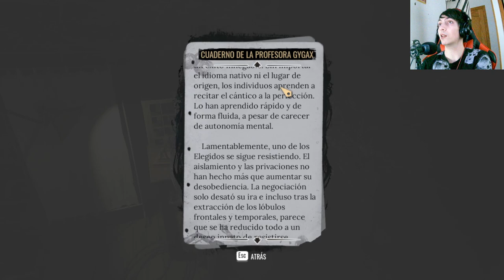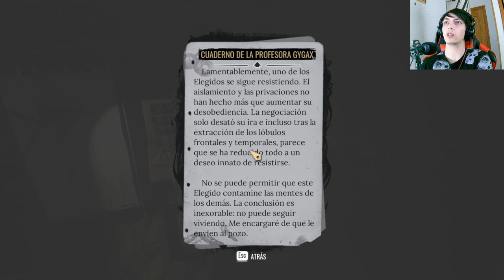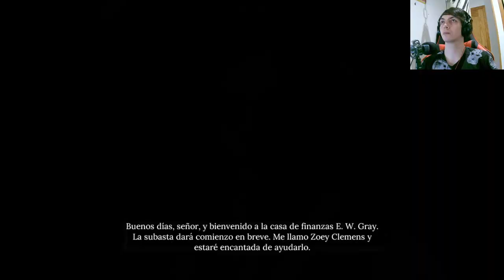Sherlock Holmes The Awakened: El asesinato de la inspectora del psiquiátrico y la búsqueda en EEUU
En este episodio del juego Sherlock Holmes The Awakened, la inspectora del psiquiátrico aparece asesinada y Sherlock y Watson se ven envueltos en una nueva investigación que los lleva hasta Estados Unidos. ¿Podrán resolver el caso y descubrir al verdadero asesino?